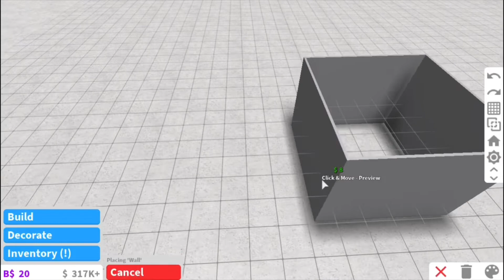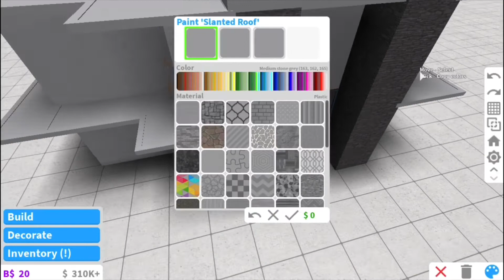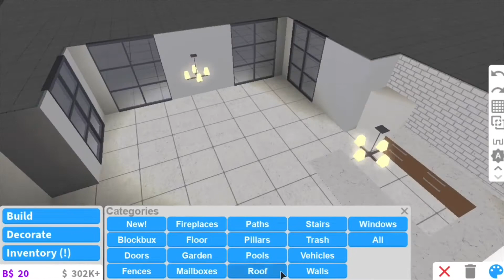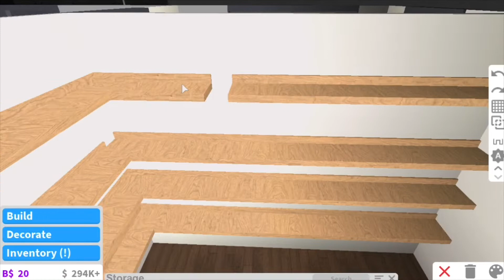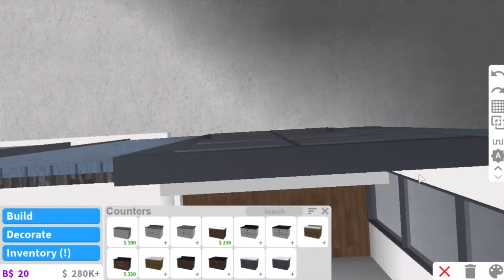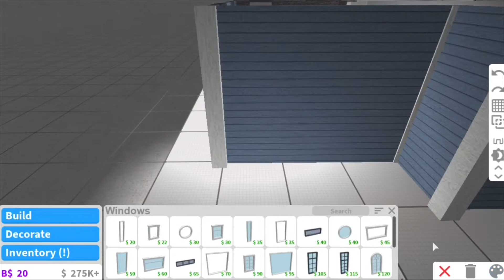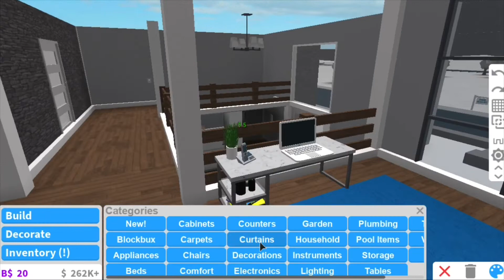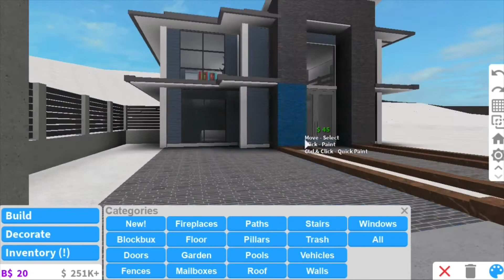Modern Loft | Roblox Bloxburg Speed Build | GamingwithV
.｡*ﾟ+.*.｡(❁´◡`❁)｡.｡:+* scroll :)

Hi everyone! I hope everyone’s day has been going well so far. I honestly love lofts and I hope it’s not getting boring because I did a tiny loft recently... I just love lofts!

｡･:*:･ﾟ★,｡･:*:･ﾟ☆ ｡･:*:･ﾟ★,｡･:*:･ﾟ☆｡･:*:･ﾟ★,｡･:*:･ﾟ

If you weren’t able to catch the information on the build during the video here is it again:

Game passes used:
- Advanced Placing
- Multiple flooring
- In the video I had the bigger lot game pass but its not needed for this build at all

Cost of home: $90k (w/ car)
Cost of home w/o the car: $72k

1 bedroom & 1.5 bathroom

｡･:*:･ﾟ★,｡･:*:･ﾟ☆ ｡･:*:･ﾟ★,｡･:*:･ﾟ☆｡･:*:･ﾟ★,｡･:*:･ﾟ

Time it took to build:
- Roughly 2 and a half hours

｡･:*:･ﾟ★,｡･:*:･ﾟ☆ ｡･:*:･ﾟ★,｡･:*:･ﾟ☆｡･:*:･ﾟ★,｡･:*:･ﾟ

｡･:*:･ﾟ★,｡･:*:･ﾟ☆ ｡･:*:･ﾟ★,｡･:*:･ﾟ☆｡･:*:･ﾟ★,｡･:*:･ﾟ
Decals are from Ayzria!!

｡･:*:･ﾟ★,｡･:*:･ﾟ☆ ｡･:*:･ﾟ★,｡･:*:･ﾟ☆｡･:*:･ﾟ★,｡･:*:･ﾟ

｡･:*:･ﾟ★,｡･:*:･ﾟ☆ ｡･:*:･ﾟ★,｡･:*:･ﾟ☆｡･:*:･ﾟ★,｡･:*:･ﾟ

If you want to recreate this build I recommend changing the setting to lower the speed of the video so it’s not as fast. I sped up the video clips quite a bit so that the video wouldn’t be 1-2 hours long.